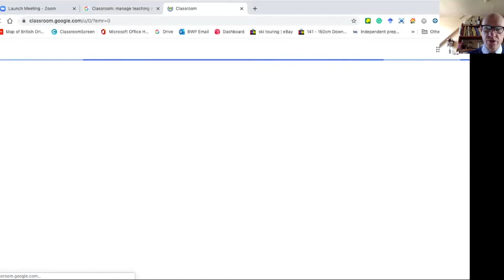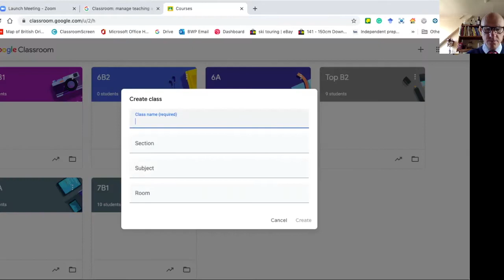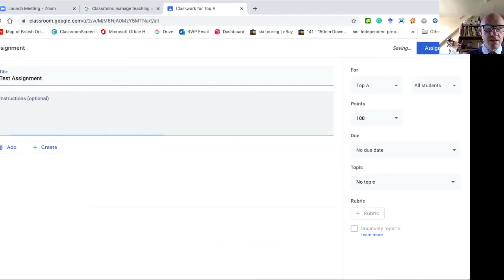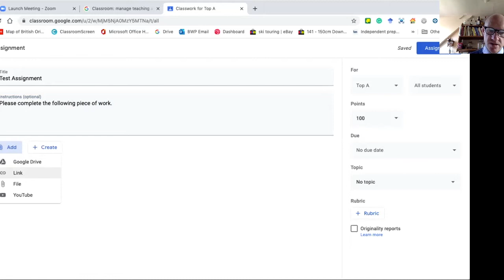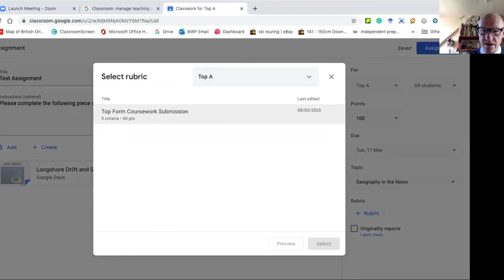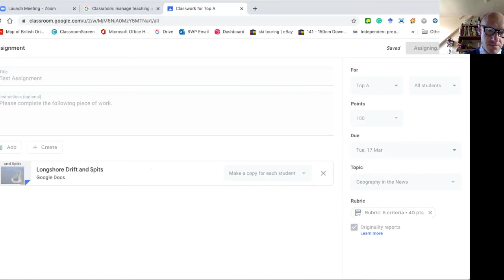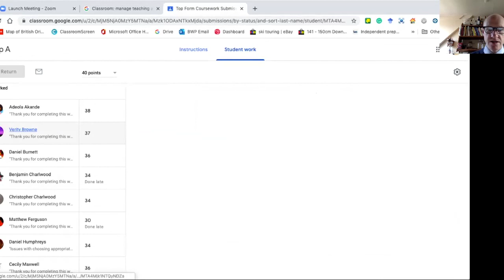How to get started with Google Classroom for Teachers Tutorial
This tutorial will show you how to get started setting up Google Classroom for teachers.
The tutorial will take you through everything you need to know about starting to use Google Classroom. It will teach you how to set up classes, add pupils, and set assignments. You can then track the assignments as they are handed back to you through the software.